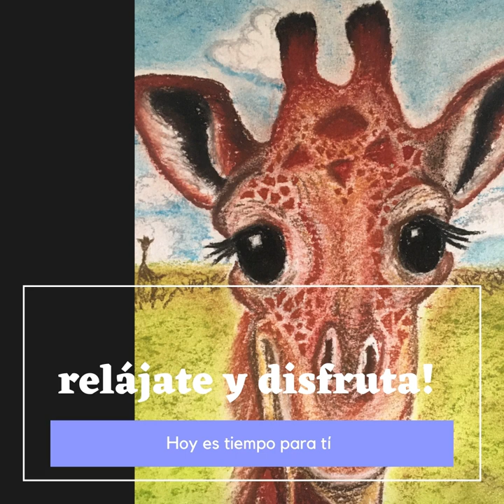Armonías anti estrés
Esta armonía de sonidos te ayudará a relajarte, a liberarte de los apegos al estrés y te llevará  a ese lugar especial dentro de tí, donde podrás encontrar tu paz interior.
Disfruta  la experiencia!